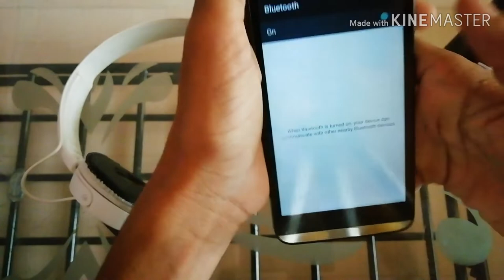How to make bluetooth headphones... How to convert any headphones to Bluetooth headset...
Hi friends in this video I am sharing a new idea with you and I hope you like this please tell me what you think and what you would like to do in the future..

Bluetooth, FM, USB, sd Card and Aux with 5+5 Watt Audio Amplifier Module

How to make bluetooth earphones
How to convert simple earphones to Bluetooth earphones
Diy bluetooth earphones
Diy bluetooth earphones at home